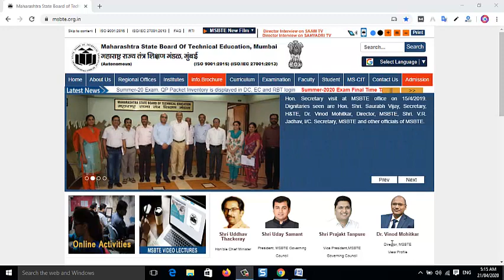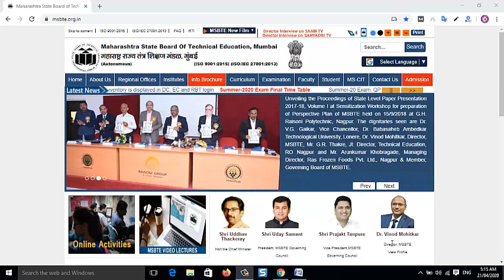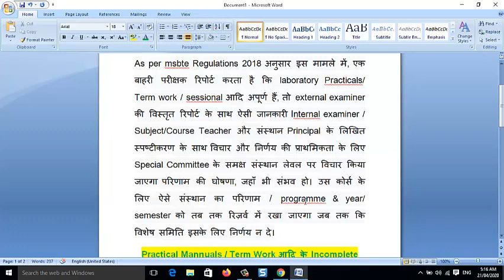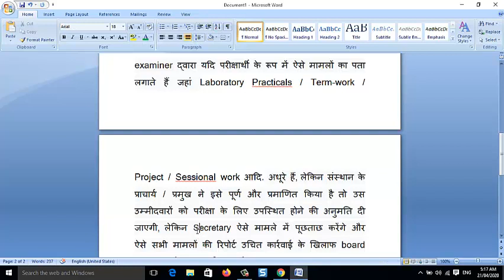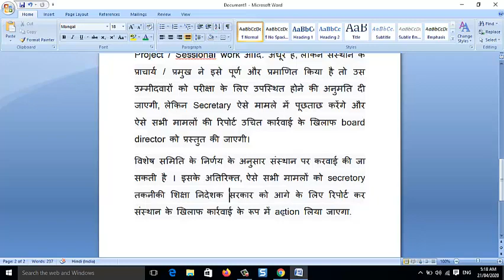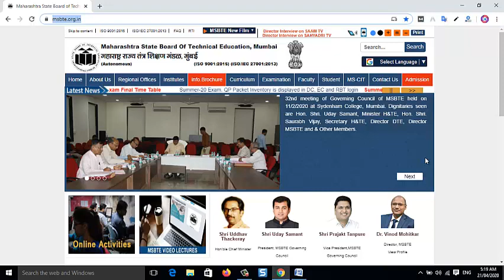MSBTE Mannual /Project Assessment/Laboratory Practicals/Term work/Sessional Work 2020.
What to do next if You are not submitted/completed MSBTE Mannual /Project Assessment/Laboratory Practicals/Term work/Sessional Work for Summer 2020 Examination.

As per msbte Regulations 2018 अनुसार इस मामले में, एक बाहरी परीक्षक रिपोर्ट करता है कि laboratory Practicals/ Term work / sessional आदि अपूर्ण हैं, तो external examiner की विस्तृत रिपोर्ट के साथ ऐसी जानकारी Internal examiner / Subject/Course Teacher और संस्थान Principal के लिखित स्पष्टीकरण के साथ विचार और निर्णय की प्राथमिकता के लिए Special Committee के समक्ष संस्थान लेवल पर विचार किया जाएगा परिणाम की घोषणा, जहाँ भी संभव हो।

उस कोर्स के लिए ऐसे संस्थान का परिणाम / programme & year/ semester को तब तक रिज़र्व में रखा जाएगा जब तक कि विशेष समिति इसके लिए निर्णय न दे।

Practical Mannuals / Term Work आदि के Incomplete Work से निपटने की प्रक्रिया।
examiner द्वारा यदि परीक्षार्थी के रूप में ऐसे मामलों का पता लगाते हैं जहां Laboratory Practicals / Term-work / Project / Sessional work आदि. अधूरे हैं, लेकिन संस्थान के प्राचार्य / प्रमुख ने इसे पूर्ण और प्रमाणित किया है तो उस उम्मीदवारों को परीक्षा के लिए उपस्थित होने की अनुमति दी जाएगी, लेकिन Secretary ऐसे मामले में पूछताछ करेंगे और ऐसे सभी मामलों की रिपोर्ट उचित कार्रवाई के खिलाफ board director को प्रस्तुत की जाएगी।

विशेष समिति के निर्णय के अनुसार संस्थान पर करवाई की जा सकती है । इसके अतिरिक्त, ऐसे सभी मामलों को secretory तकनीकी शिक्षा निदेशक सरकार को आगे के लिए रिपोर्ट कर संस्थान के खिलाफ कार्रवाई के रूप में action लिया जाएगा.